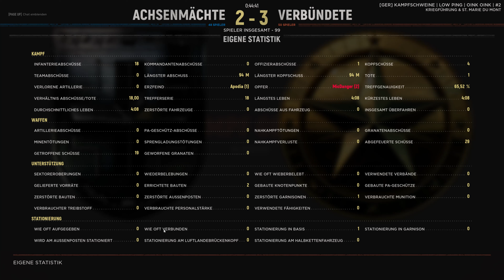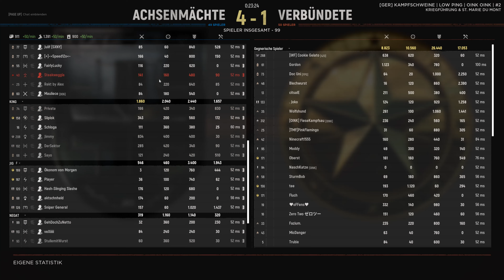Hell Let Loose # Die Schlacht um Sainte-Marie-du-Mont auf dem Kampfschweineserver # 4K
Ein typisches Hell let Loose Gameplay, mit einem starken Anfang.